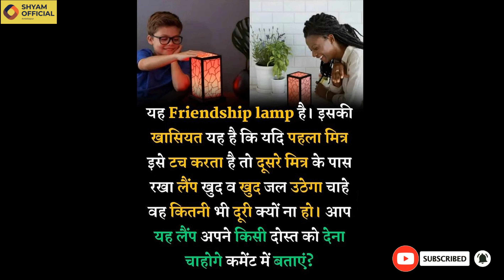upsc ssc ssccgl mpsc sscchsl cgpsc cgsi bank ips ias ifs bps short shortmotivational(8)